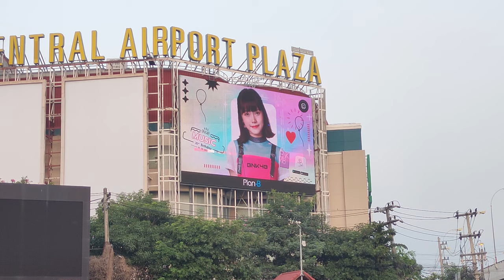วิดีโอป้ายบิลบอร์ดวันเกิด มิวสิค BNK48 ที่เชียงใหม่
00:00 Billboard ที่เซ็นทรัลพลาซ่า เชียงใหม่ แอร์พอร์ต
00:20 Billboard ที่เซ็นทรัลเฟสติวัล เชียงใหม่